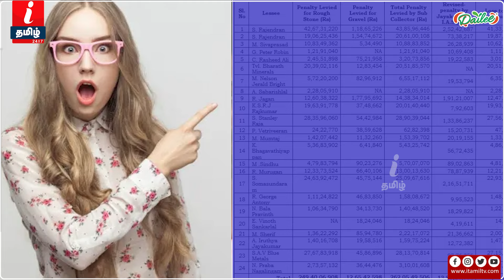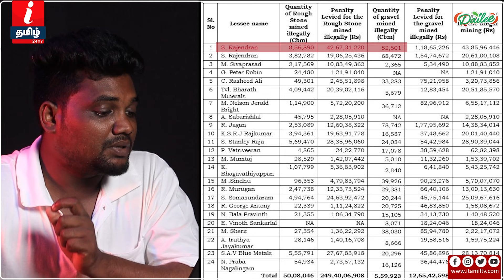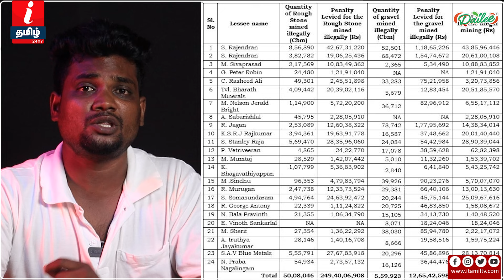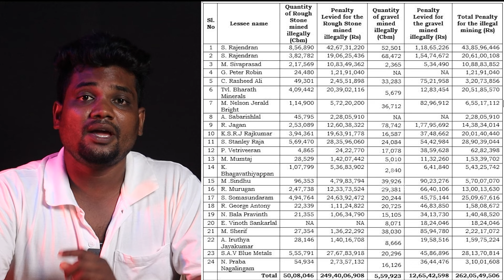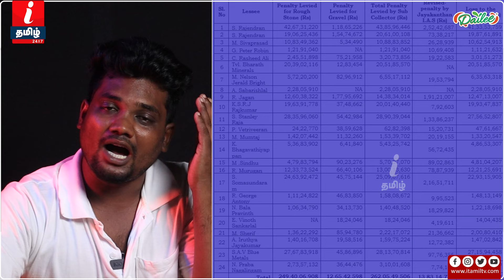மேல் அதிகாரிகள் செய்யும் தவறுகள்!! | குறையும் வளங்கள்! | DECODING SCAMS AND CRIMES | I TAMIL NEWS